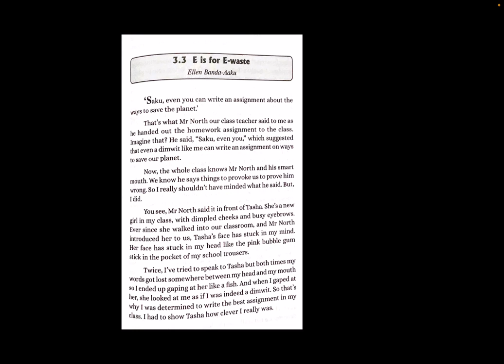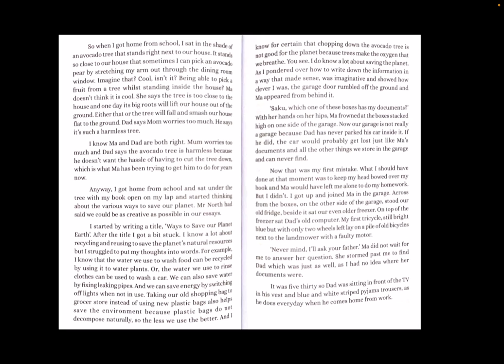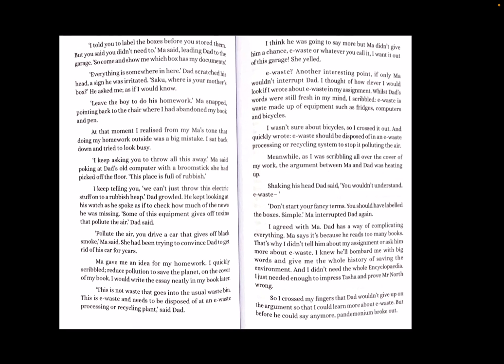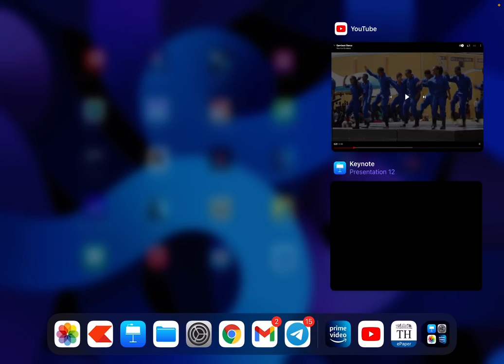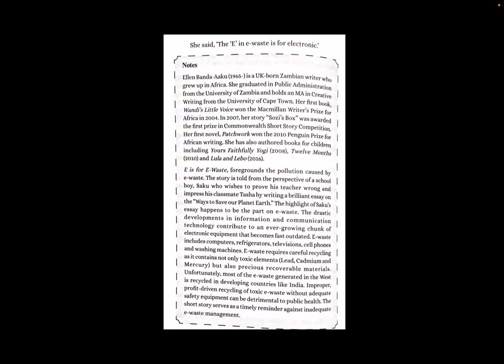E is for E-waste